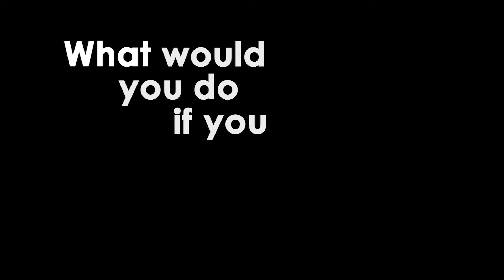Millionaires Anonymous Trailer | Stage Play (Comedy)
Winning the lottery is what everyone dreams of, but for these lucky winners their dreams turned into nightmares. Turns out losing a fortune is much easier than winning one!

Fortunately, help is at hand. At Millionaires Anonymous people are encouraged to discuss their stories and problems, and with the help of a twelve-step program the former millionaires are guided onto a path of enlightenment and self-fulfilment, learning along the way that money doesn’t buy happiness. Or does it?

Having formed a secret syndicate, the group continue to gamble what little money they have left, pinning all their hopes on winning the jackpot again. The odds on that? Two-hundred and eighty-three billion to one. It’s a long shot, but it could happen, and if it did you’d better hope your syndicate is a group of mentally stable and well-rounded individuals… but more importantly, that you can find the bloody ticket!

Millionaires Anonymous takes a hilarious look at our quest for happiness in all the wrong places.